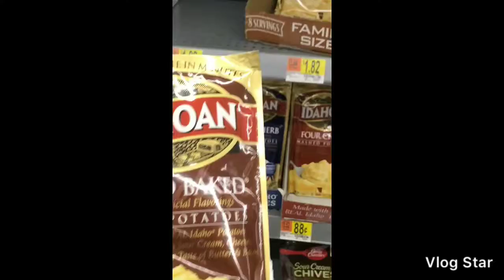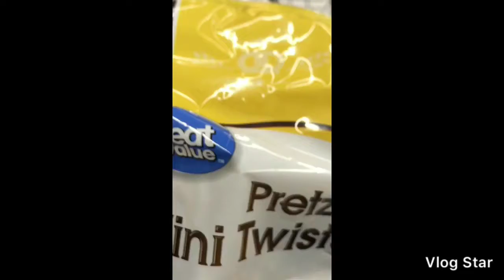Cooking with Sneezimus Leftover Turkey Extravaganza!!!! Part 1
Had an Entire Turkey left over from Thanksgiving so we are going to use it three ways, First, A Turkey and Vegetable Soup with Bowtie Pasta, Some Turkey Croquettes, and A Turkey Pot Pie Casserole with A Biscuit Crust.